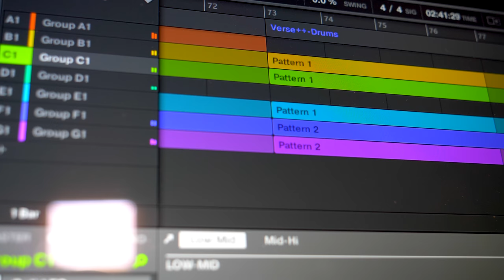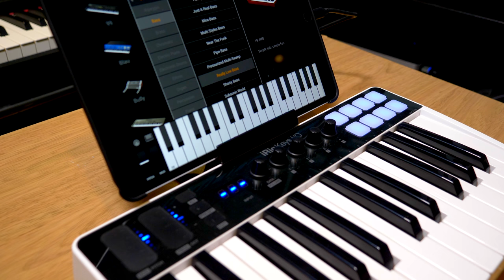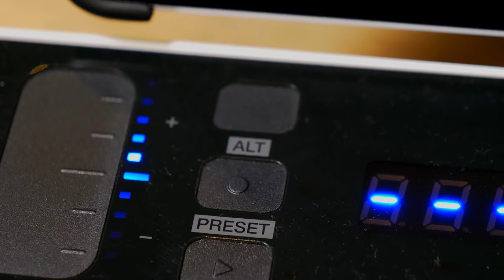iRig Keys I/O 25 Review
This is a review of the iRig Keys I/O 25, midi controller with built in audio interface. Is it any good? Find out!

The track is called 'Long Way from Candlewood' and you can pay what you want for the track.

US - UK

Second Camera (Leica D-Lux Typ 109)
US - UK

Tripod (Manfrotto 190 GO!)
US - UK

Fluid Head (Manfrotto Pro Video Head)
US - UK

Lighting (Neewer Bi-color 480 LED)
US - UK

Outdoor Mic (Rode VideoMicro)
US - UK

US - UK

Main Mic (Zoom Stereo Shotgun)
US - UK

Mobile Gimbal (DJI Osmo Mobile)
US - UK